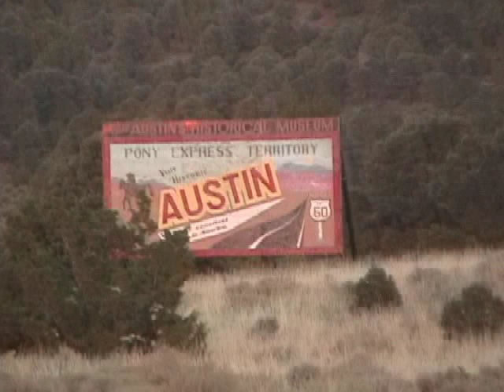high sierra nevada sage.mov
travel slides from a camping trip through California and Nevada summer 2010.
photos by Al Hernandez and John Steiner